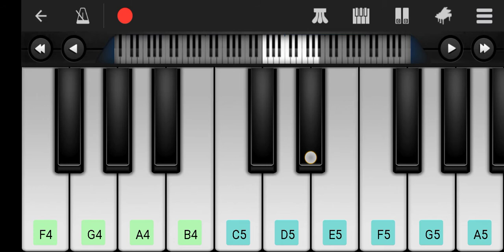Piano Short Song 😅🌌